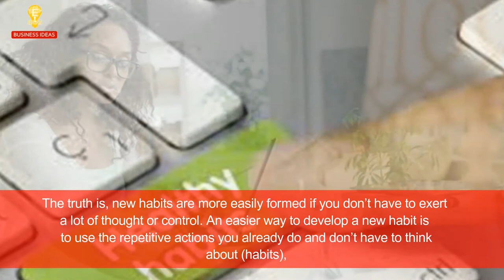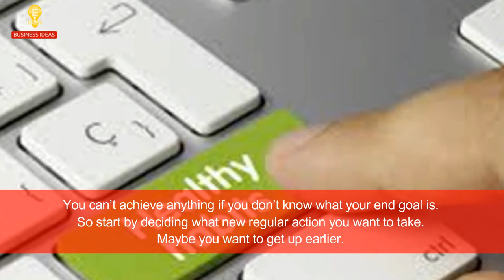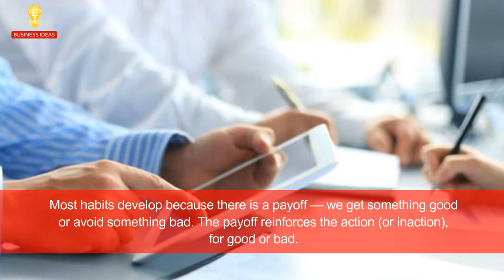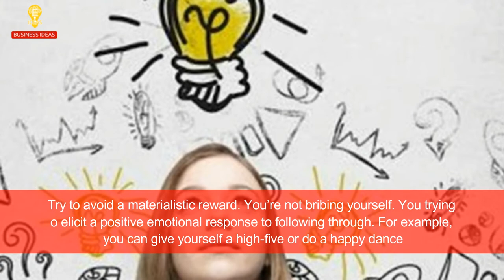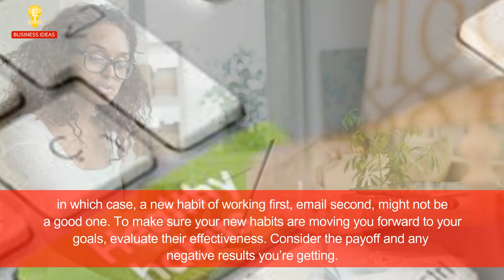5 Tips to Develop New Habits for Home Business Success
We Always look on the bright side of life and stay positive!
Channel Topics :
►Business Ideas